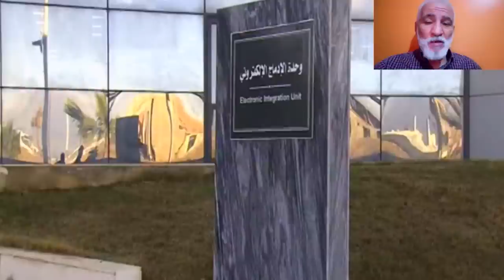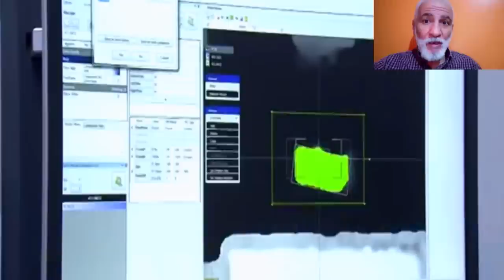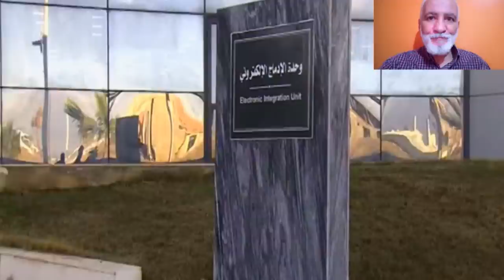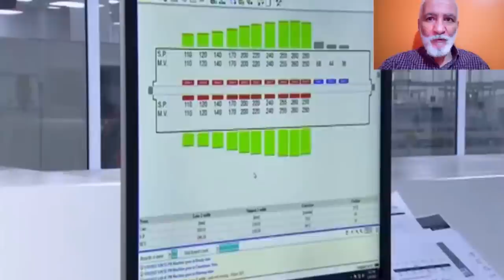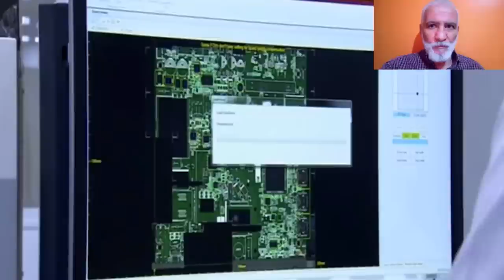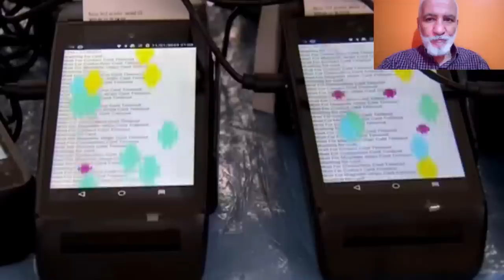تعرفو على إنتاج الرقائق الإلكترونية في القارة الجزائرية ELECTRONIC PROD IN ALGERIA